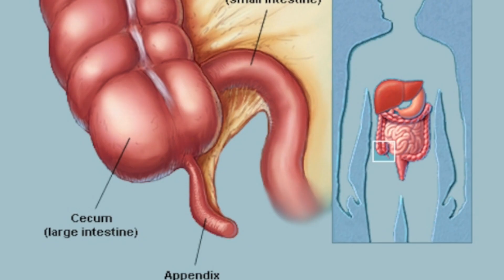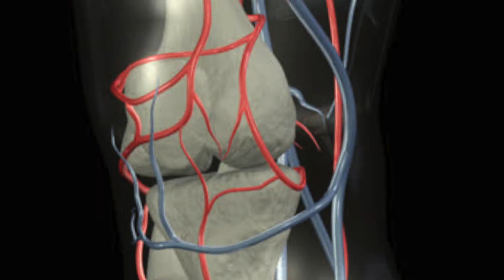The REAL Function of Appendix – Dr. Berg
It’s been thought that the appendix is an unnecessary body part—but is this true? Discover the real function of the appendix.

0:00 Introduction: Do I need an appendix?
0:13 What is the appendix?
0:30 Appendix function in the lymphatic system
0:43 Appendix function in the digestive system
0:53 What causes appendicitis?
1:10 Tip if you’ve had your appendix removed

In this video, we’re going to talk about the real function of the appendix. The appendix is a 2 to 4-inch tube that extends off of the large intestine, close to where it meets the small intestine.

The appendix is composed of lymphatic tissue, so it produces antibodies and white blood cells that help your body fight infection. The main function of the appendix is to act as a reservoir for good bacteria for the purpose of repopulating the colon after damage from things like diarrhea or antibiotics.

Sometimes the appendix can become infected—this is known as appendicitis. Poor diet and excessive sugar consumption can cause appendicitis.

If you’ve had your appendix removed, you may have developed scar tissue in your right lower abdomen. This can sometimes affect the nerves of the right leg, causing right knee pain. Massaging the right lower abdomen can improve this pain.

I hope this helps you understand the function of the appendix in your body.